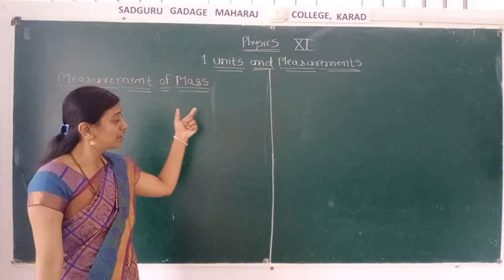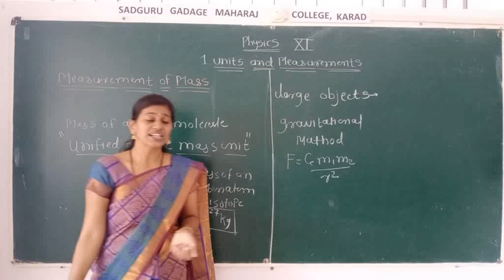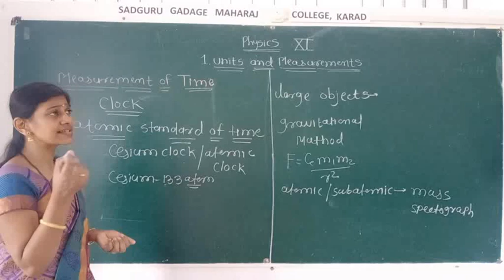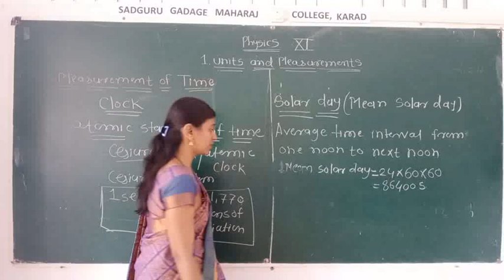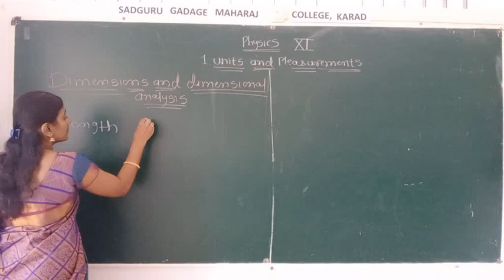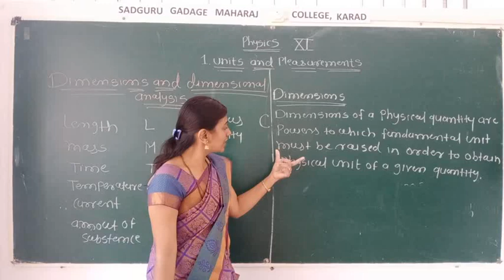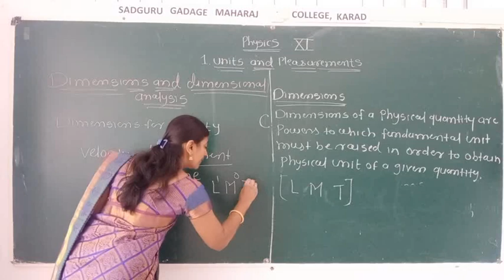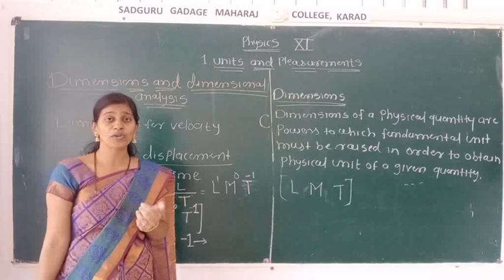SP XI Units & measurements lec. no. 6 NLD